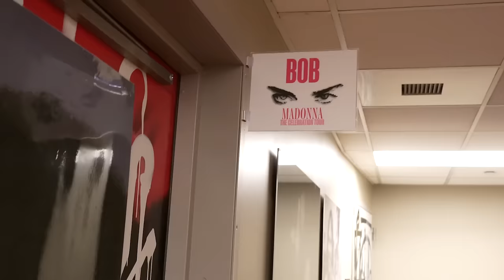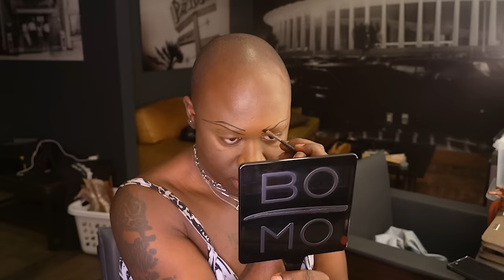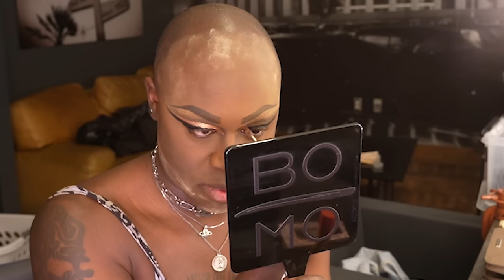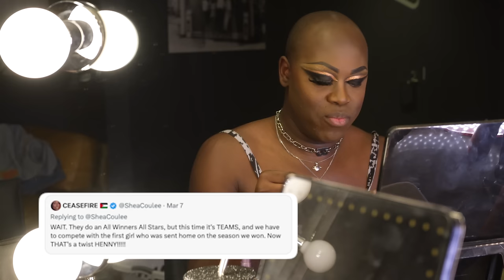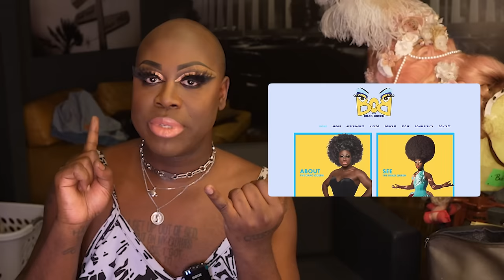Get Ready With Me to Perform with MADONNA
🎤💄  Get an exclusive back stage look as  Bob prepares to embody the Queen of Pop herself for Madonna's CELEBRATION world tour at the Kia Forum.